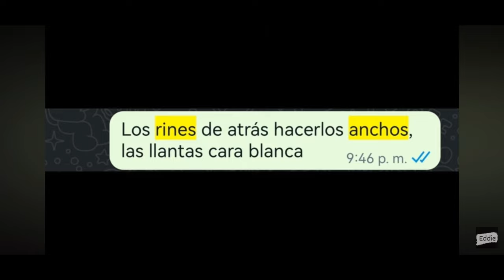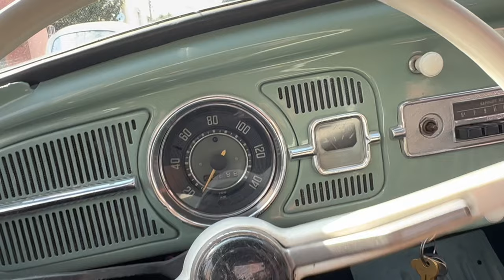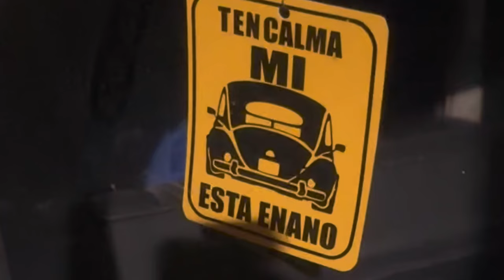NUEVO LOOK AL VOCHO!!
Amigos en este video les muestro cómo achaparramos el vocho clásico con mis amigos Poli, Víctor y Efrén, es algo increíble por que ya tenia mucho tiempo que quería hacerlo, espero les haya gustado, saludos